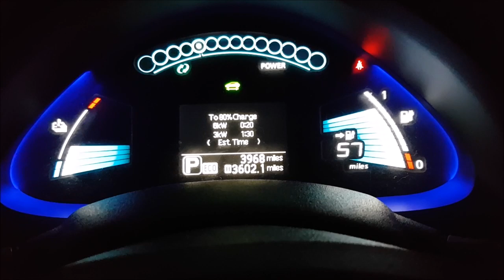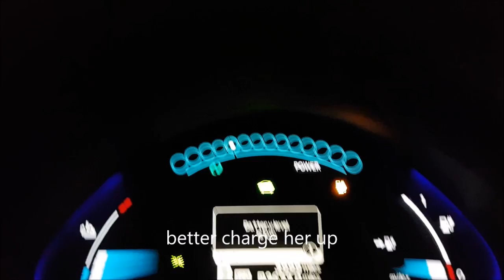Nissan Leaf electric car range test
We tested my nissan leaf real world range with the heater on in weather hitting 2c
We also show the charger in action at home